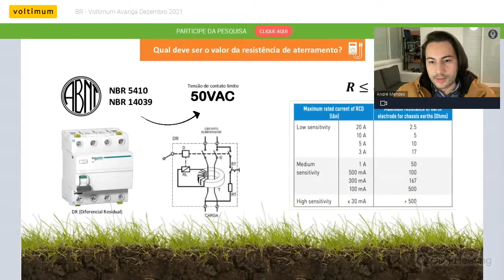Webinar Medição e Resistência de Aterramento - Highlight 1